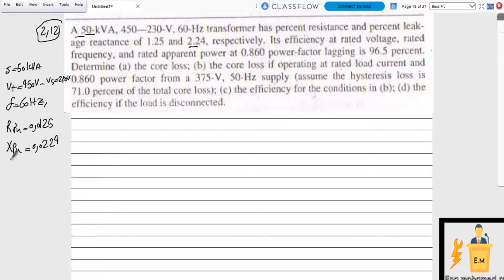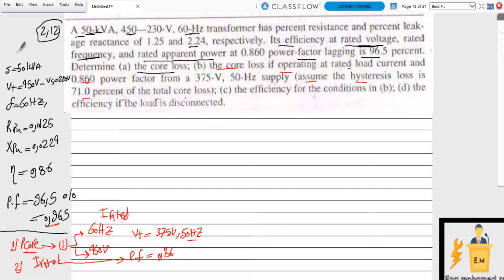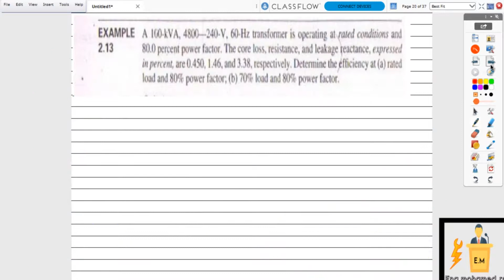Electrical machines Ch-2 Transformers losses and Efficiency of Transformers & (EX 2.12, 2.13) Part 8